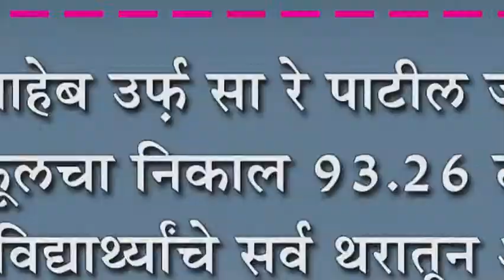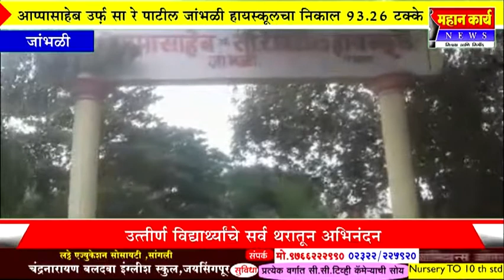आप्पासाहेब उर्फ़ सा रे पाटील जांभळी हायस्कूलचा निकाल ९३.२६ टक्के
आप्पासाहेब उर्फ़ सा रे पाटील जांभळी हायस्कूलचा निकाल ९३.२६ टक्के : उत्तीर्ण विद्यार्थ्याचे सर्व थरातून अभिनंदन